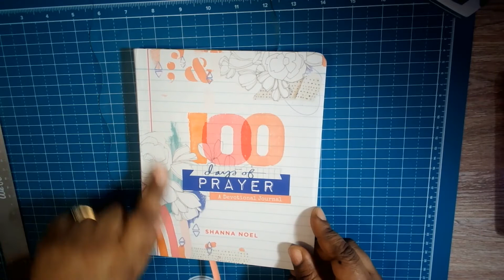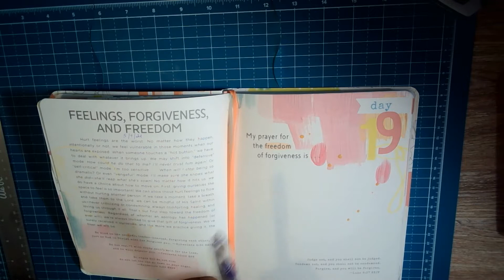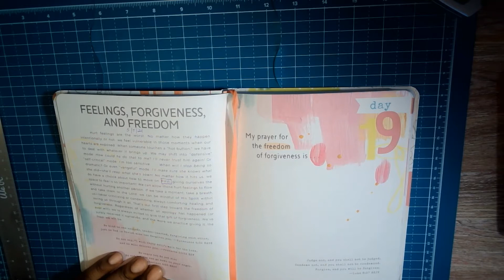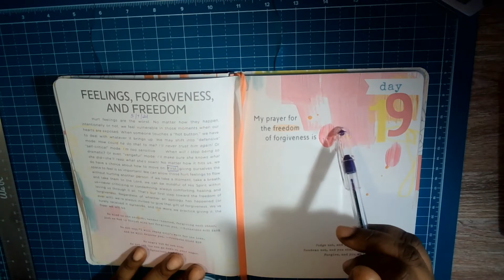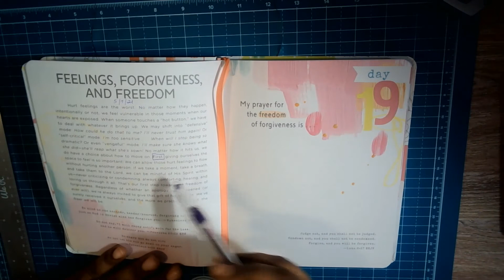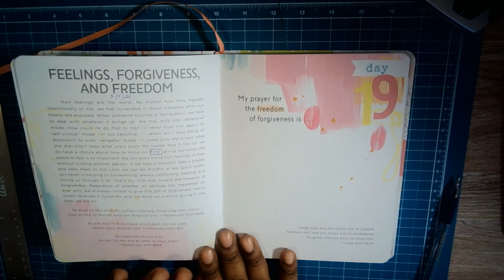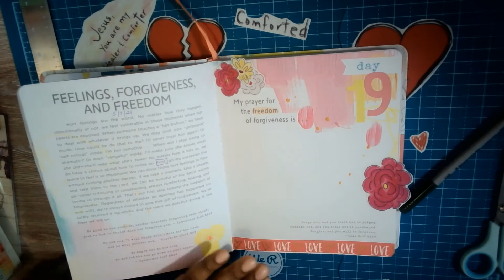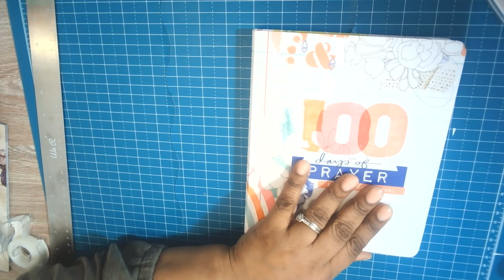Collaboration with Judith @ Expressions of Faith With Judith - 100 Days of Prayer Day 19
This is a collaboration video with Judith from Expressions of Faith with Judith. We are creatively journaling on 100 Days of Prayer A Devotional Journal by Shanna Noel - Day 19

Check out Judith's channel and video  Here is her video and channel.

Stampin Up April Host Code - AWSUXBJT